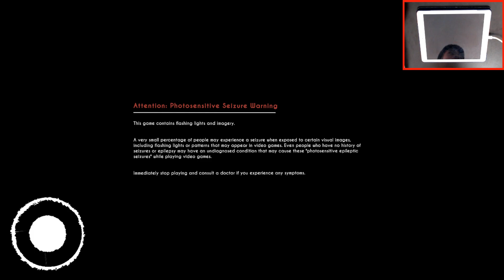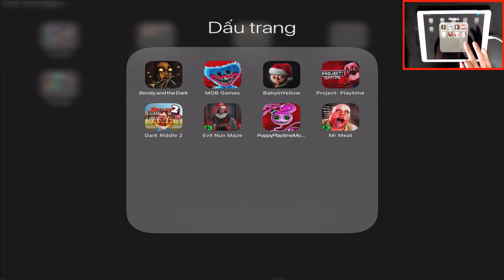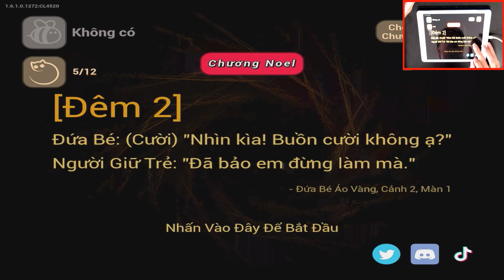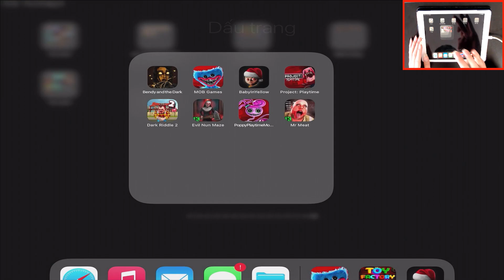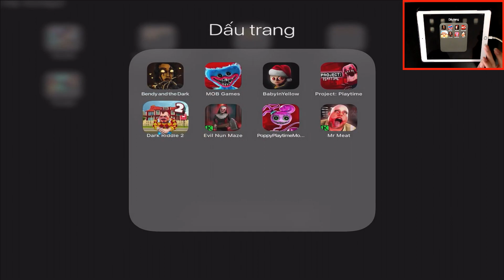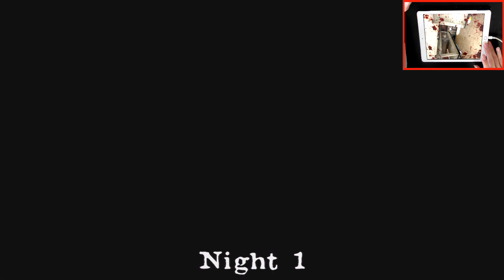Bendy and the Dark Revival,Poppy Playtime 3,Baby In Yellow,PROJECT: PLAYTIME,Dark Riddle 2,Mr Meat